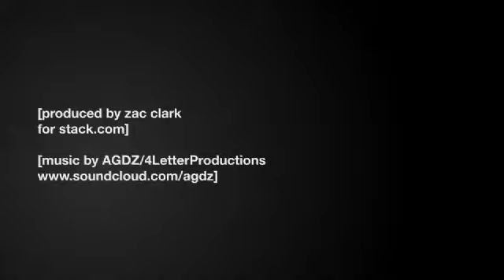Patrick Willis Monster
Patrick Willis workout